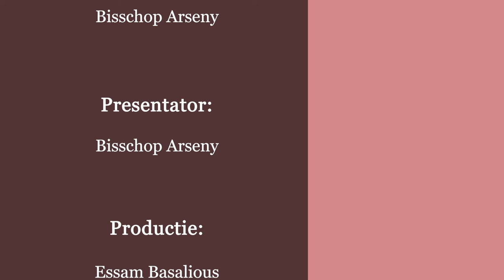دراسة في سفر رؤيا يوحنا اللاهوتي - نيافة الانبا ارساني اسقف هولندا - الاصحاح الحادي عشر - الجزء (1)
دراسة في سفر رؤيا يوحنا اللاهوتي - نيافة الانبا ارساني اسقف هولندا - الاصحاح الحادي عشر - الجزء الاول

1 ثم أعطيت قصبة شبه عصا، ووقف الملاك قائلا لي: «قم وقس هيكل الله والمذبح والساجدين فيه.
2 وأما الدار التي هي خارج الهيكل، فاطرحها خارجا ولا تقسها، لأنها قد أعطيت للأمم، وسيدوسون المدينة المقدسة اثنين وأربعين شهرا.
3 وسأعطي لشاهدي، فيتنبآن ألفا ومئتين وستين يوما، لابسين مسوحا».
4 هذان هما الزيتونتان والمنارتان القائمتان أمام رب الأرض.
5 وإن كان أحد يريد أن يؤذيهما، تخرج نار من فمهما وتأكل أعداءهما. وإن كان أحد يريد أن يؤذيهما، فهكذا لا بد أنه يقتل.
6 هذان لهما السلطان أن يغلقا السماء حتى لا تمطر مطرا في أيام نبوتهما، ولهما سلطان على المياه أن يحولاها إلى دم، وأن يضربا الأرض بكل ضربة كلما أرادا.
7 ومتى تمما شهادتهما، فالوحش الصاعد من الهاوية سيصنع معهما حربا ويغلبهما ويقتلهما.
8 وتكون جثتاهما على شارع المدينة العظيمة التي تدعى روحيا سدوم ومصر، حيث صلب ربنا أيضا.
9 وينظر أناس من الشعوب والقبائل والألسنة والأمم جثتيهما ثلاثة أيام ونصفا، ولا يدعون جثتيهما توضعان في قبور.
10 ويشمت بهما الساكنون على الأرض ويتهللون، ويرسلون هدايا بعضهم لبعض لأن هذين النبيين كانا قد عذبا الساكنين على الأرض.
11 ثم بعد الثلاثة الأيام والنصف، دخل فيهما روح حياة من الله، فوقفا على أرجلهما. ووقع خوف عظيم على الذين كانوا ينظرونهما.
12 وسمعوا صوتا عظيما من السماء قائلا لهما: «اصعدا إلى ههنا». فصعدا إلى السماء في السحابة، ونظرهما أعداؤهما.
13 وفي تلك الساعة حدثت زلزلة عظيمة، فسقط عشر المدينة، وقتل بالزلزلة أسماء من الناس: سبعة آلاف. وصار الباقون في رعبة، وأعطوا مجدا لإله السماء.
14 الويل الثاني مضى وهوذا الويل الثالث يأتي سريعا.
15 ثم بوق الملاك السابع، فحدثت أصوات عظيمة في السماء قائلة: «قد صارت ممالك العالم لربنا ومسيحه، فسيملك إلى أبد الآبدين».
16 والأربعة والعشرون شيخا الجالسون أمام الله على عروشهم، خروا على وجوههم وسجدوا لله،
17 قائلين: «نشكرك أيها الرب الإله القادر على كل شيء، الكائن والذي كان والذي يأتي، لأنك أخذت قدرتك العظيمة وملكت.
18 وغضبت الأمم، فأتى غضبك وزمان الأموات ليدانوا، ولتعطى الأجرة لعبيدك الأنبياء والقديسين والخائفين اسمك، الصغار والكبار، وليهلك الذين كانوا يهلكون الأرض».
19 وانفتح هيكل الله في السماء، وظهر تابوت عهده في هيكله، وحدثت بروق وأصوات ورعود وزلزلة وبرد عظيم.